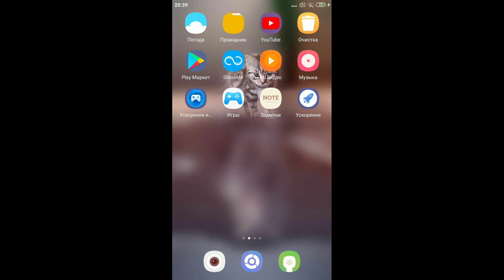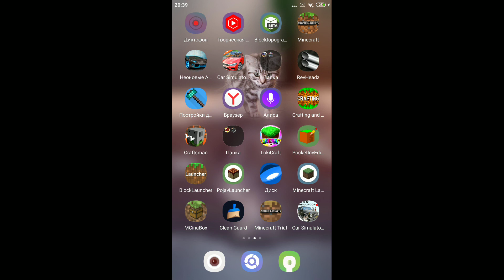see you soon 🤗 the other days the week(2)